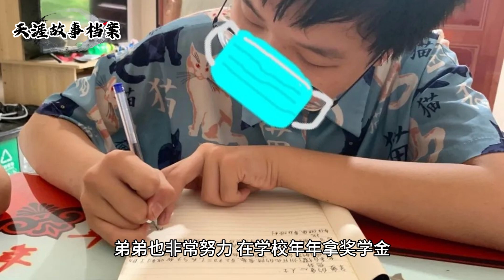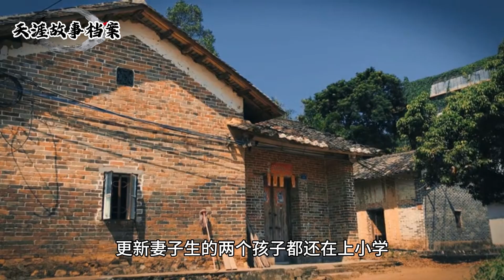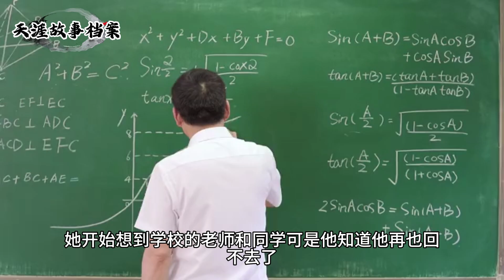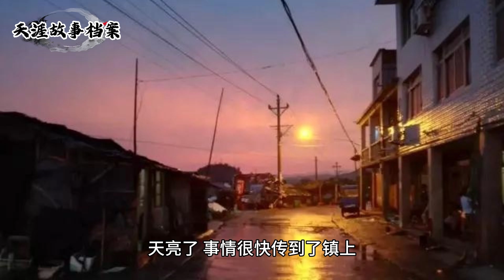散落的亲情 - 天涯奇葩案件（6）